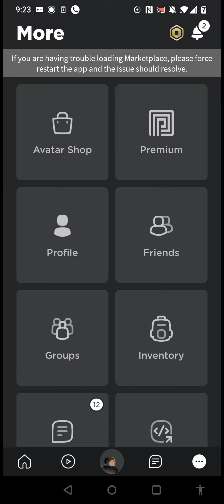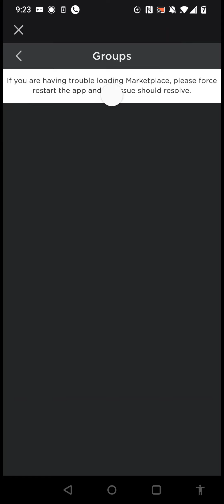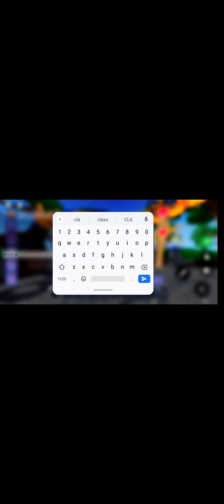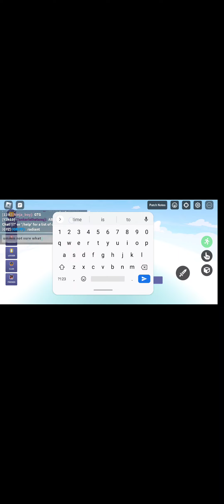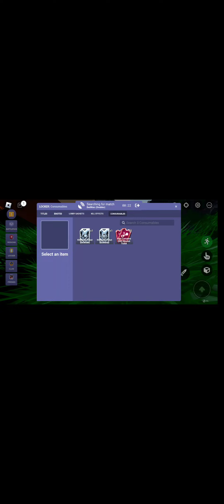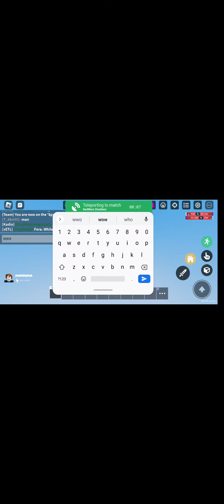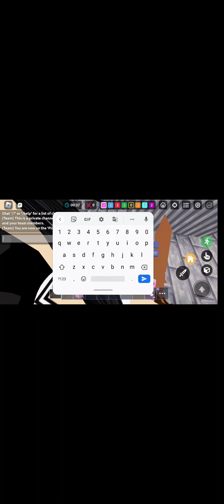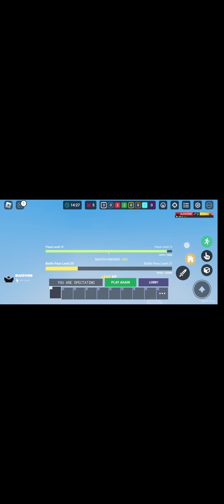May 18, 2023